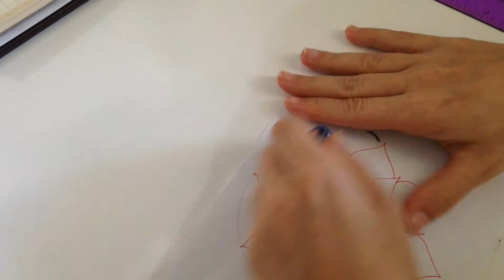MANDALA KOLAY NASIL ÇİZİLİR ?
Mandala yapımı, yeni başlayanlar için kolay çizim nasıl yapılır ? Rahatlatıcı mandala çizimi için basit bir başlangıç...iyi seyirler

Görüş ve önerileriniz benim için önemli, yorum kısmında belirtirseniz sevinirim.